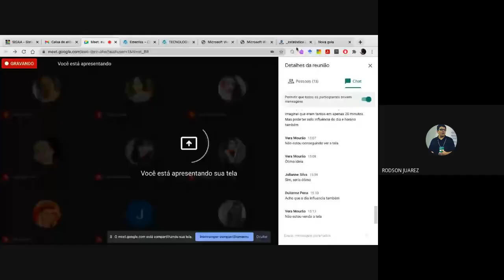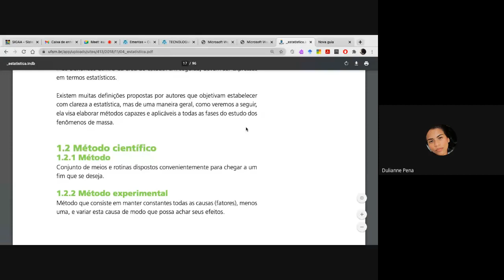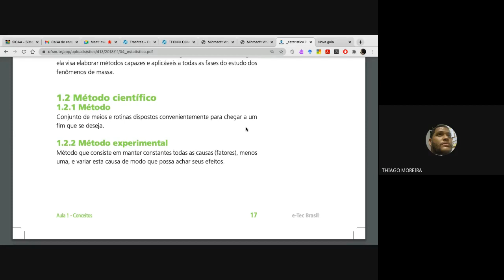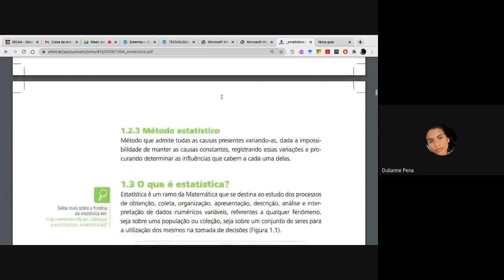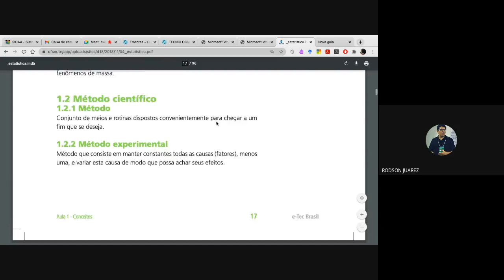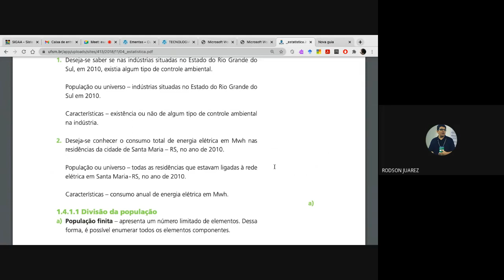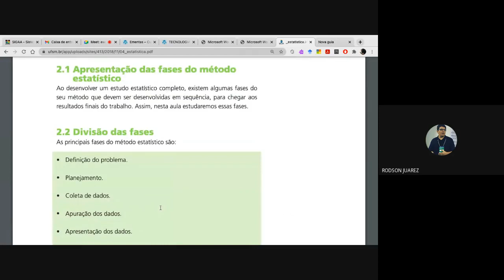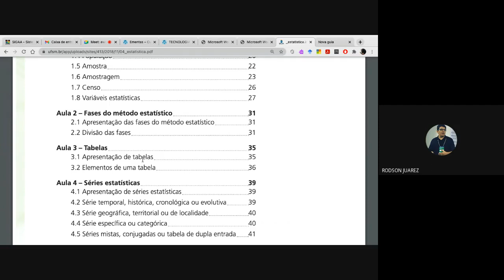Estatística Aplicada - Aula 3 -06/01/2021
Aula de verificação e testemunhal sobre os experimentos realizados, considerando as etapas do método estatístico.